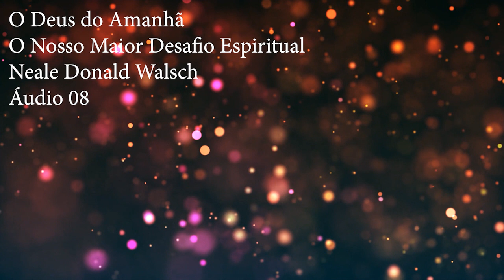O Nosso deus de duas caras está nos matando! (DeusDoAmanhã-8)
Conheça o nosso site e acesse os nossos conteúdos

✨ Interagir, compartilhar conteúdos relacionados à expansão da consciência, espiritualidade e demais assuntos que elevam a Alma!

🎧 Sabia que eu tenho Podcast? Basta pesquisar pelo meu nome lá 😊